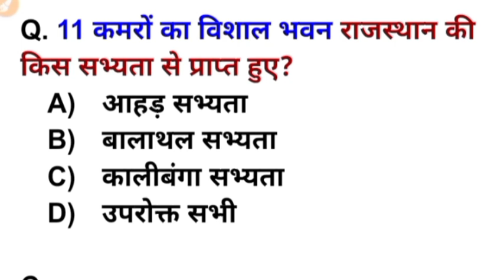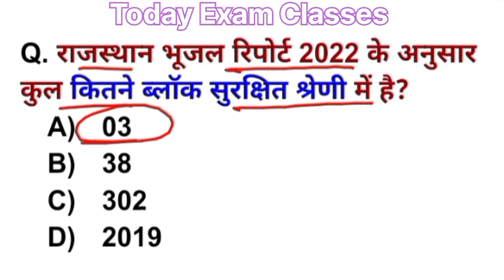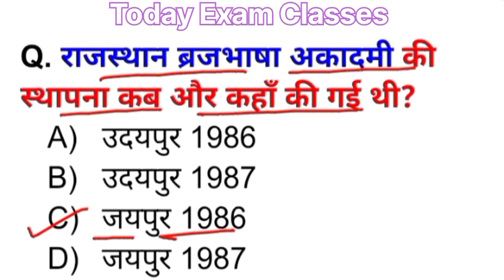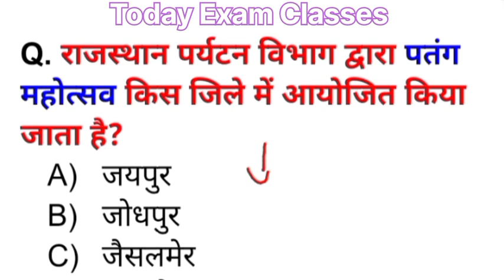BSTC & PTET Exam 2024 // Rajasthan Gk MCQ Test // BSTC PTET Model Paper Utkarsh Classes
PTET Exam Classes
BSTC Exam Classes
Rajasthan Gk Question
BSTC model Paper Question
BSTC Classes by Utkarsh Classes
PTET Model Paper Utkarsh Classes